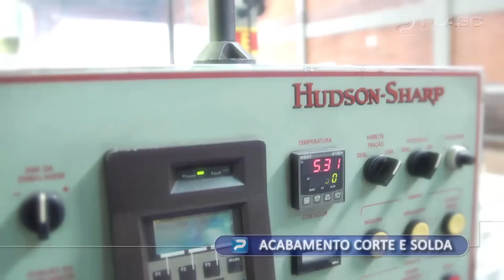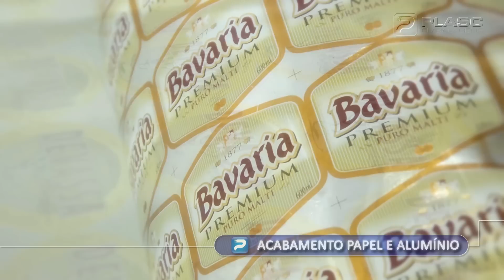RM3 - Plasc Embalagens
Vídeo institucional da Plasc Embalagens, empresa que tem como negócio a prestação de serviços de composição gráfica, impressão e acabamento de embalagens. Localizada em Florianópolis.